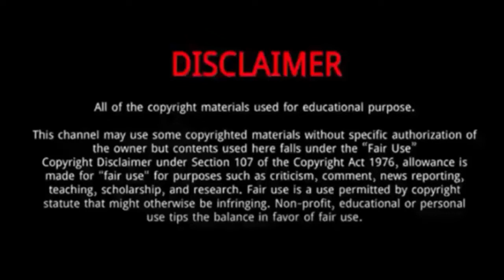Nataliya Kuznetsova (Bodybuilder) || 10 Things You Didn't Know About Nataliya Kuznetsova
Nataliya Kuznetsova, also spelt Natalia, is a Russian professional female bodybuilder.
She was Born on  July 1, 1991 in Chita, Russia.

Kuznetsova began powerlifting at fourteen years of age in an attempt to gain muscle mass.
She became fascinated with bodybuilding as a young girl and was just 14 when she started working on her dream of becoming a powerlifter.
She graduated from Moscow State Academy of Physical Culture in 2013.
She is also a world bench press and deadlift champion. Presently, she is the European bench press and deadlift champion as well.
Kuznetsova is married to bodybuilder Vladislav Kuznetsov.
She speaks openly about her use of anabolic steroids and estrogen blockers.